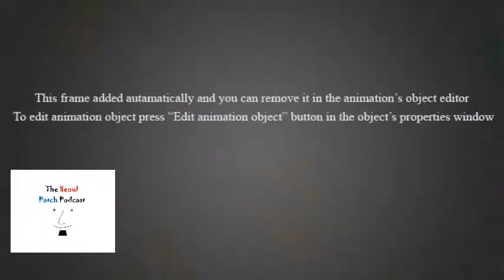Hell Joseon?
In this week's episode, the guys discuss some of the harsh realities young people are facing these days. Recent college grads have to contend with an extremely tough job market, an impossible real estate market, and high education costs if they decide to have children. The guys pull at a lot of threads as they carefully, or clumsily, navigate this interesting but intense topic.